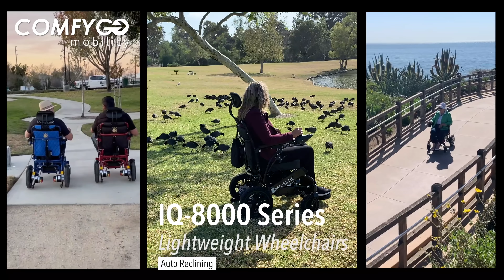MAJESTIC IQ-8000 Remote Controlled Electric Wheelchair with Recline (17.5” OR 20” Wide Seat)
The MAJESTIC IQ-8000 electric wheelchair is an innovative, designed travel folding electric wheelchair. This motorized wheelchair is lightweight, airline friendly, and easy to fold. This electric wheelchair reclines, adding additional comfort for the user.

This series of electric wheelchairs are powered by li-ion batteries and use two DC 250W motors (a total of 500W motor power).
Users can control the direction and adjust the speed by using the 360-degree waterproof, intelligent, universal joystick controls located on the armrest. The joystick contains a power button, battery indicator light, horn, and speed selections.

There are two ways to control this wheelchair; the user-controlled joystick or the hand-held wireless remote control. The remote control allows caregivers to control the wheelchair remotely.
This electric wheelchair can be used at low speeds, in good road conditions, and can handle moderate slopes.
This electric wheelchair covers terrains such as grass, ramps, brick, mud, snow, and bumpy roads.
This electric wheelchair comes with an adjustable reclining backrest and storage under the seat.
The 12AH airline-approved battery gets up to 10+ miles, and the 20AH long-range battery gets up to 17+ miles driving distance.***
The lithium-ion battery can be charged while in the wheelchair or separately.
This electric wheelchair arrives fully assembled in the box. You only need to insert the joystick controller into the armrest. The box contains the wheelchair, battery, remote control, charging unit, and a user manual that includes the warranty details.

5 year warranty only apply on frame and motor, battery and other parts covered for 1 year for all purchases after January 1st, 2023